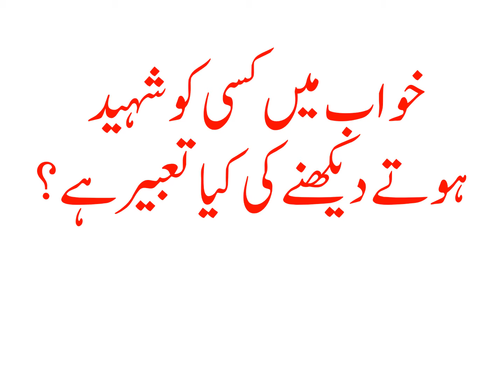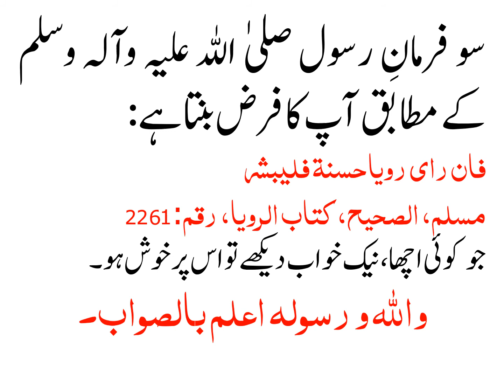KHUWAB MAIN KISI KO SHAHEED HOTAY DEKHNAY KI KIYA TABEER HAI?